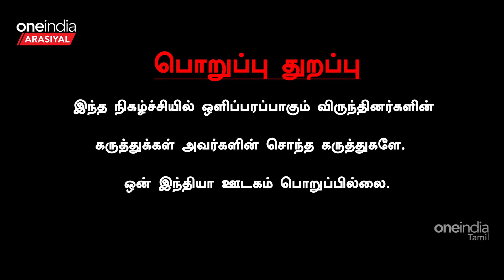Erode By Election | OPS பாஜகவின் அடிமை என வெளிப்படையாக தெரிந்துவிட்டது - K.C. Palanisamy